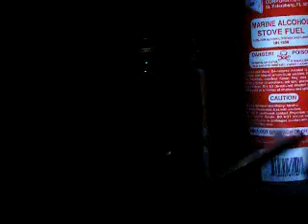Jar Jet with chemical colorant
Jar Jet with copper chloride for green flame, and another with sodium chloride for yellow flame